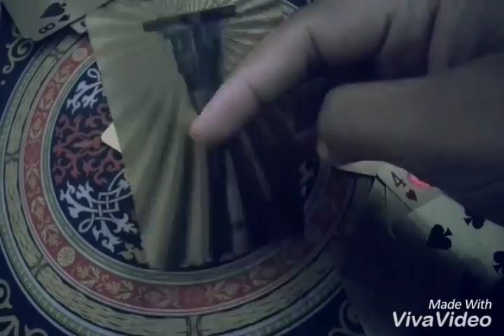Gold plated 24 carat playing cards !! Give away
Sup people
If you want these amazing deck follow the steps:
That's it !!
Best of luck :D